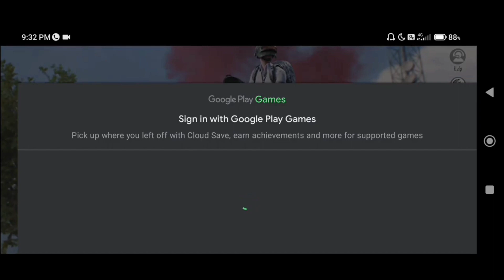Bgmi time limit problem solution with proof ✌|| Bgmi m time limit notice kase hataaye